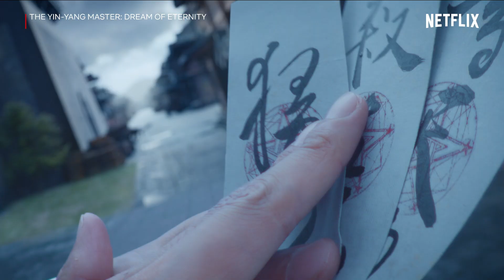เมื่อ 'ฉิงหมิง' อัญเชิญเทพเจ้าออกมาช่วยปราบปีศาจ! | The Yin-Yang Master: Dream of Eternity | Netflix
ข้าขอบัญชาเทพเจ้าด้วยโลหิตของข้า..